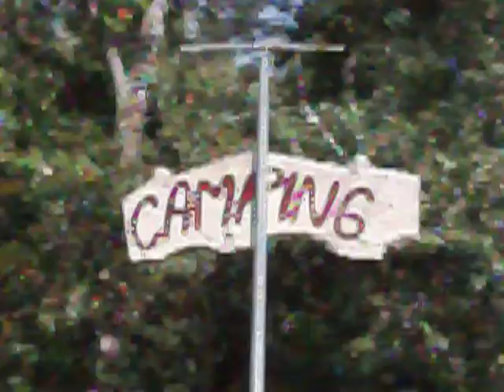Rajka Beach 2011 - Rajka Ungarn 2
.G O A_A U S T R I A.

DJ WUZDOC / GOA AUSTRIA WEBSEITEN